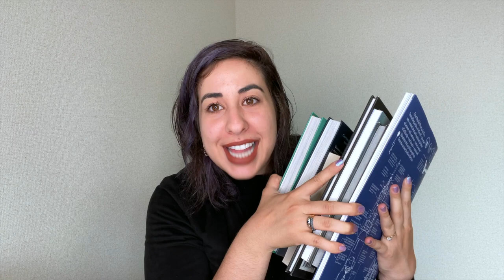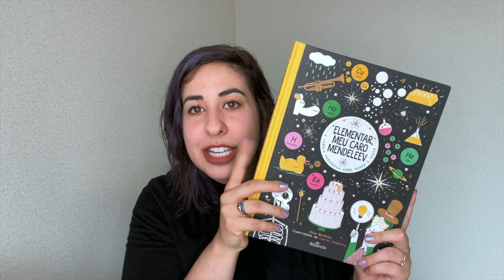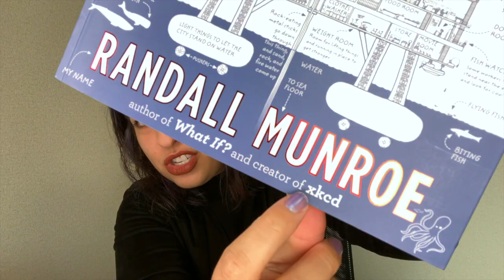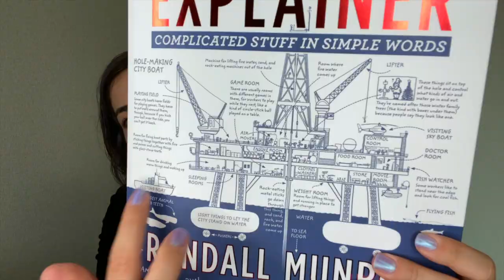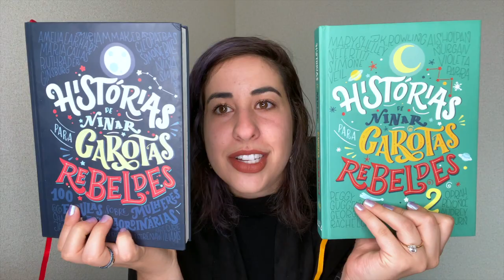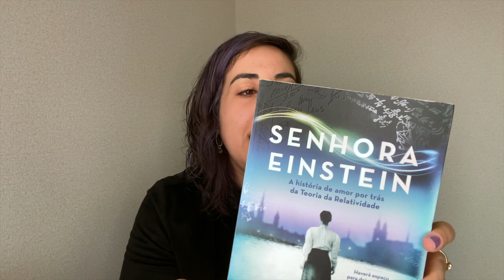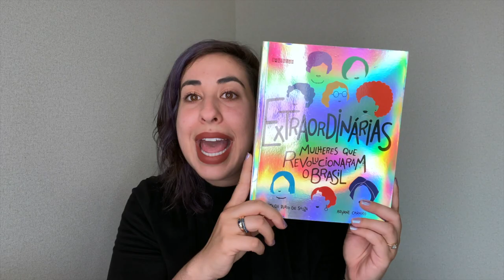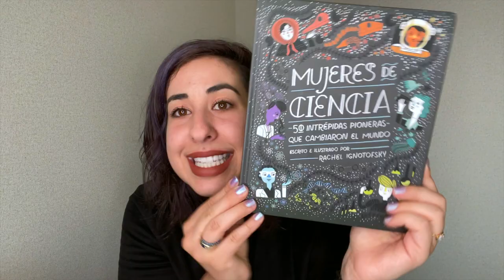TOP LIVROS FAVORITOS DE DIVULGAÇÃO CIENTÍFICA • Física e Afins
Quer me enviar algum presentinho, cartinha e/ou docinhos?

Quer conhecer o livro APRENDENDO A APRENDER?

Quer ler no mesmo KINDLE que eu?

Quer seguir a Playlist do Física e Afins no Spotify?